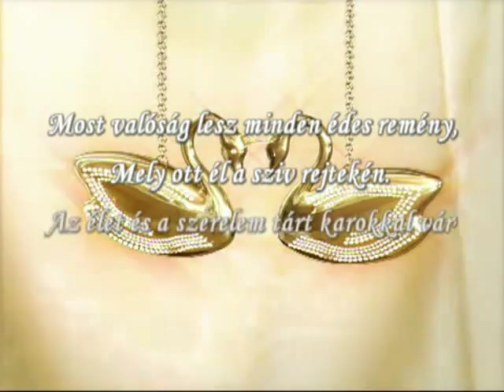Best Party Service - Videósok (Operatőrök) - Biró Benjámin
Best Party Service